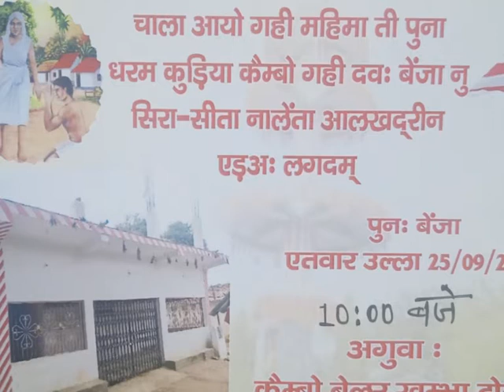25/09/2022 को नया धरम कुड़िया उद्घाटन किया जा रहा हैं {स्थान-कैम्बो,माण्डर,रांची} में